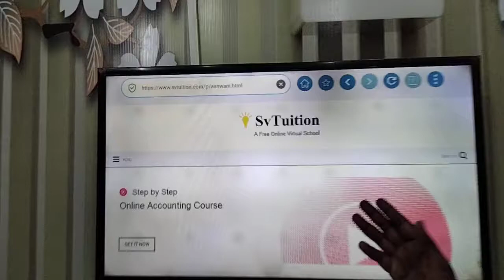Focused Based Learning Free at SvTuition.Com | Hindi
Svtuition.com is the place where you can learn focused based all the courses and skills without distraction other irreverent topics regarding learning.

I am Ashwani kumar as teacher at Svtuition and you can learn from me at

Join with our mission

1. Support us to world class free online education network

3. Enroll in Our Online Courses